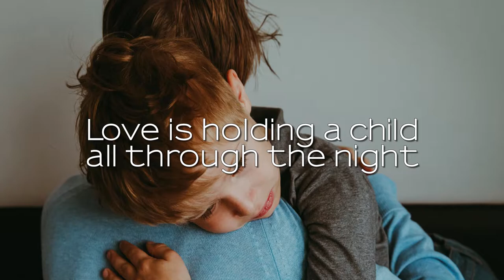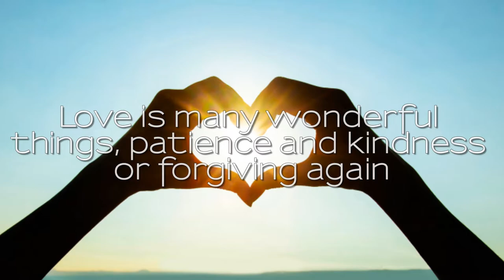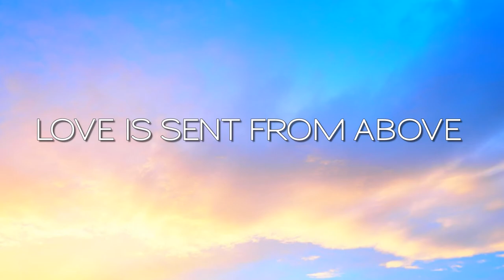Rick Gunn - Love Is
Written by: Rick Gunn

We were asked by the artist to produce and publish this video on their behalf.